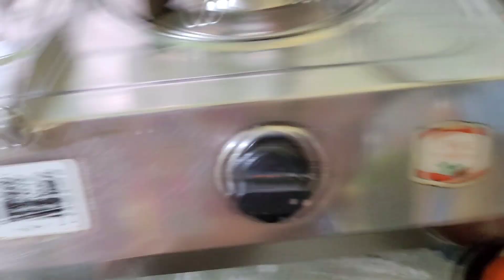Siliguri aayo pachi suru vaihalcha 12 baji momo😱